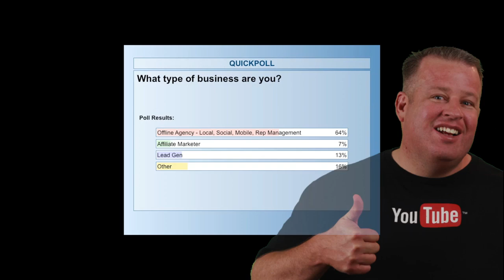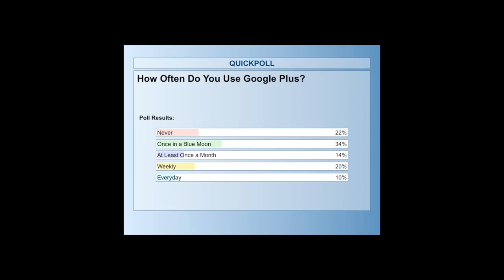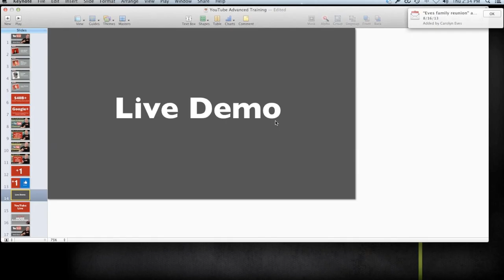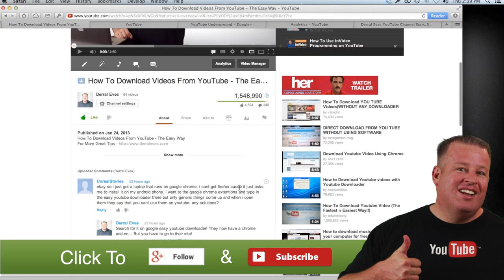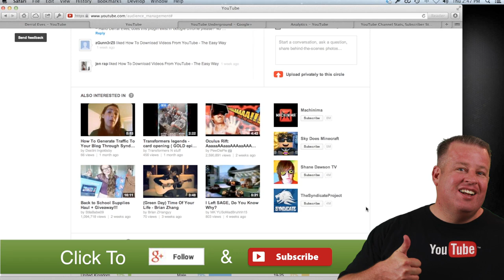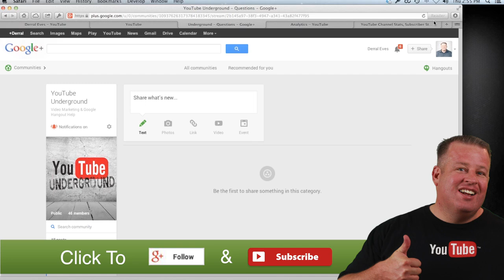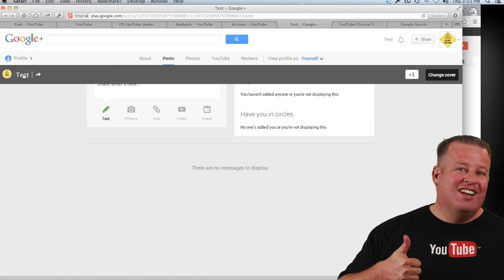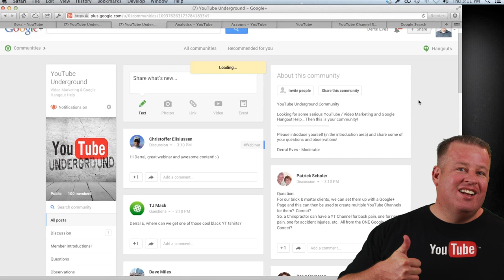YouTube Advanced Training - Google Plus - Aug 8